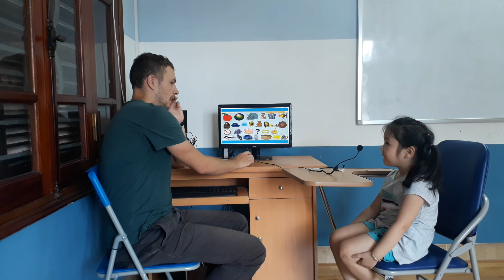Test in May, Canadian English Council, Minh Ngọc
KG1I